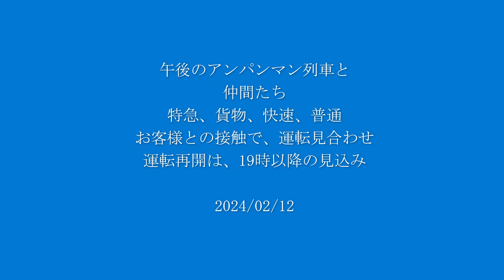【午後の予讃線・土讃線アンパンマン列車！】しおかぜ22号！南風14，15，18，19号！しおかぜ、南風、貨物、マリン、115系、227系Urara！